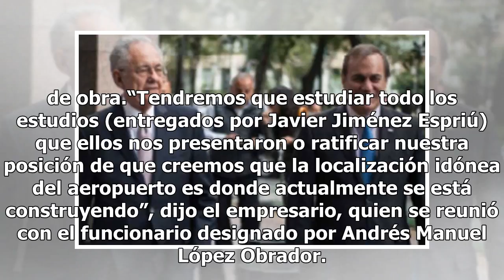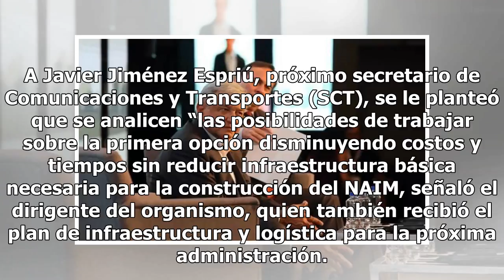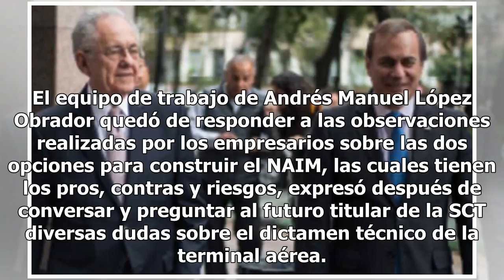La mejor opción para construir el NAIM es Texcoco: CCE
Juan Pablo Castañón Castañón, presidente del Consejo Coordinador Empresarial (CCE), planteó al equipo de trabajo de Andrés Manuel López Obrador que la mejor opción para construir el Nuevo Aeropuerto Internacional de México (NAIM) es donde se construye actualmente, en el Lago de Texcoco, algo que se ...